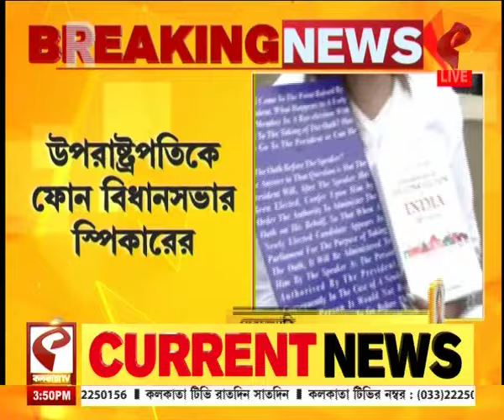Suvendu Adhikari | রাজ্যপাল যা করছেন, ঠিক করছেন, শপথ নিয়ে কী বললেন শুভেন্দু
রাজ্যপাল যা করছেন, ঠিক করছেন, শপথ নিয়ে কী বললেন শুভেন্দু

website link for this copy :
@Kolkata Tv